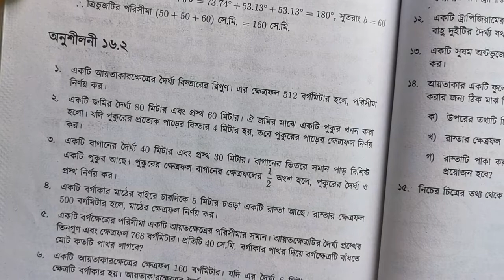নবম-দশম শ্রেণির সাধারণ গণিত ১৬.২ (part- 02)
General Math | Chapter- 16.2 (part- 02) | SSC

Chapter- 16.2
Lecturer: MD. Sayeduzzaman
Sristy Central School and College